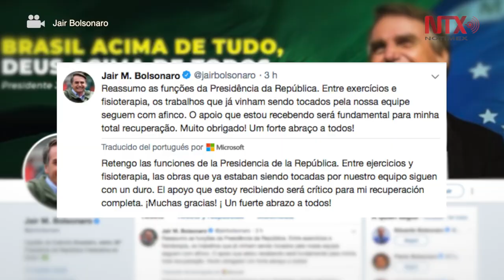Bolsonaro retoma la presidencia de Brasil desde el hospital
El mandatario brasileño Jair Bolsonaro retomó hoy sus actividades desde el hospital y agradeció las manifestaciones de apoyo, luego de la intervención quirúrgica a la que fue sometido el pasado lunes.